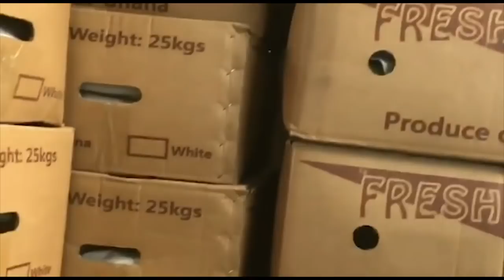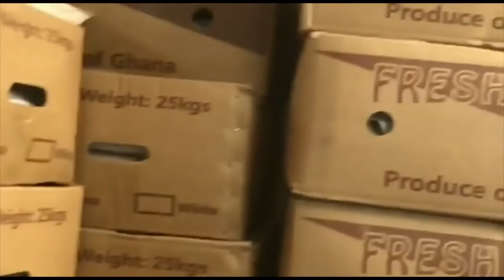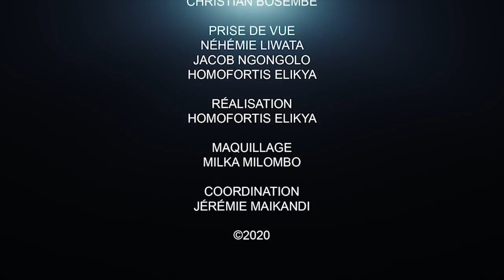CRITIK INFO 15.08.20 LE CONGO A TOUS MAIS N'A RIEN.